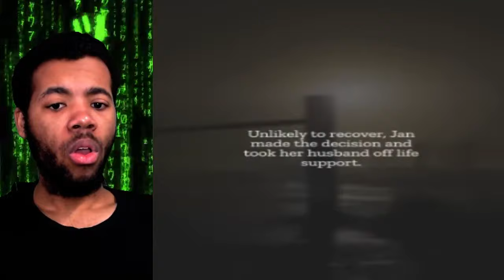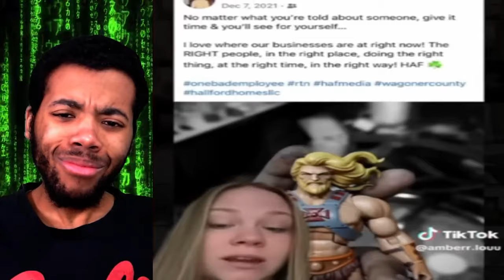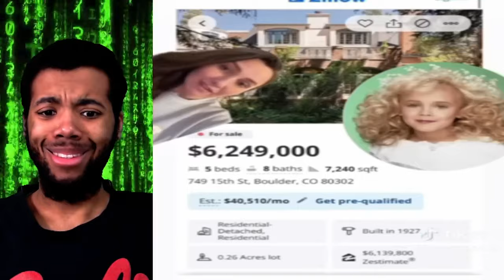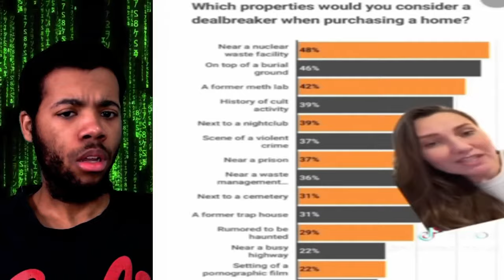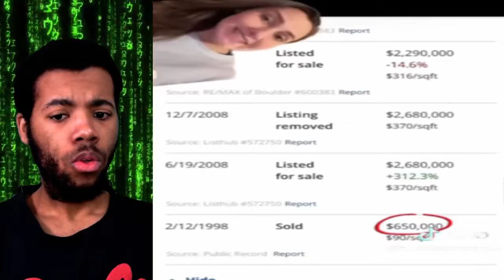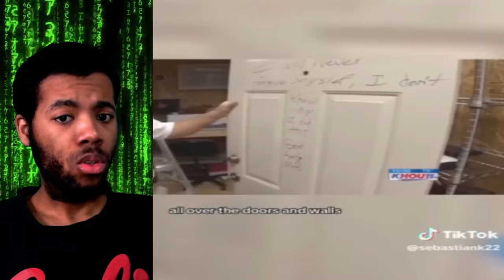CREEPY And INTERESTING Tik Toks That Will Put A CRACK In Your Reality